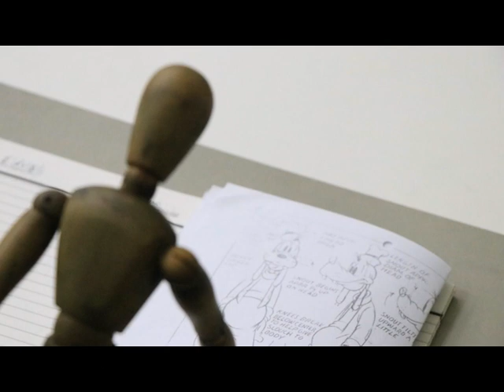Delusion (Mannequin Stop Motion Animation)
A story of a character who daydreams feeling inferior on not having any attractive facial feature but eventually overcomes his insecurity of life.